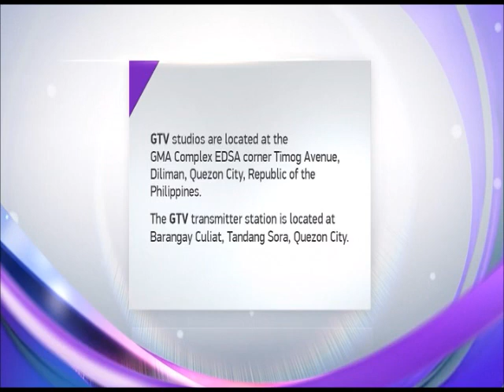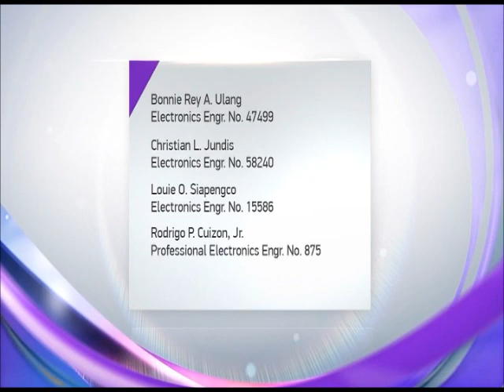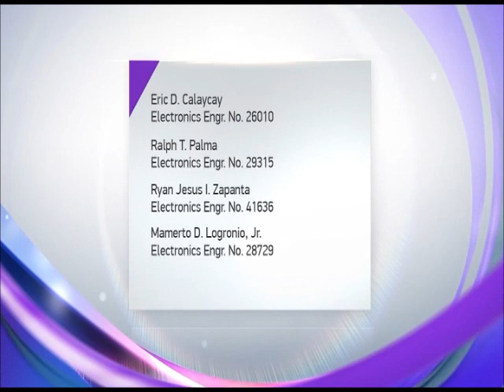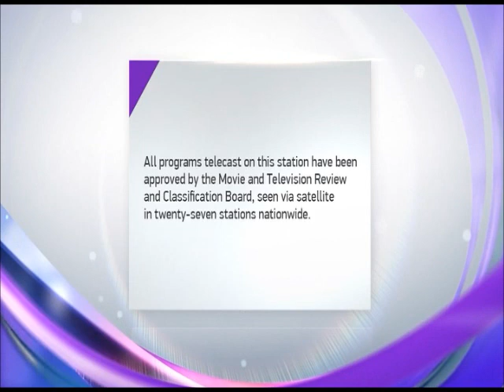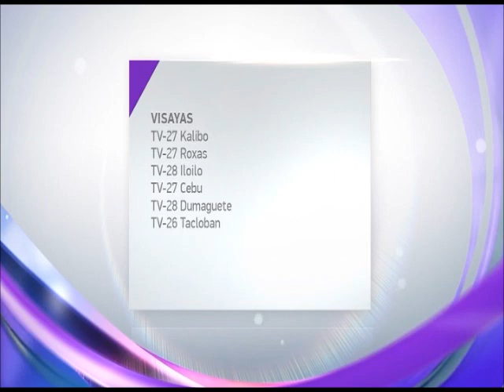GTV 27 Sign OFF March 20, 2023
GTV 27 Signs OFF at 12:15 AM of Monday March 20, 2023. These portions are the following:

1. Hay, Bahay! Closing
2. GTV 2022 Station Notice (Sign OFF Version)
3. Can This Be Love by Zephanie From the Original Soundtrack of Luv Is: Caught In His Arms Test Card

Notes:
• GTV Station ID with its Theme Song "Keeping it Good" by Aicelle Santos, Jeremiah Tiangco and XOXO (Reupdated version) and The 2015 GMA Lupang Hinirang Music Video were removed due to its copyright takedown by GMA Network Inc.